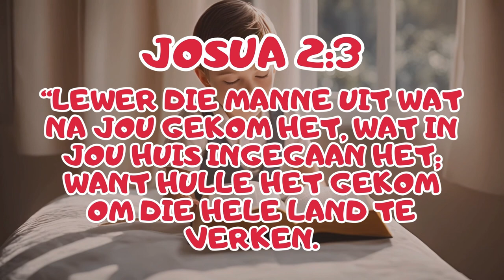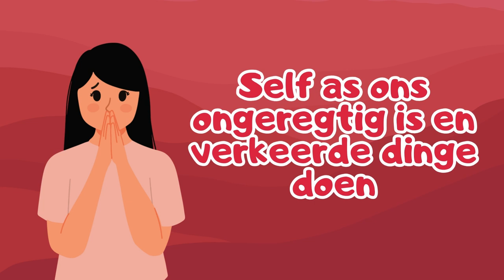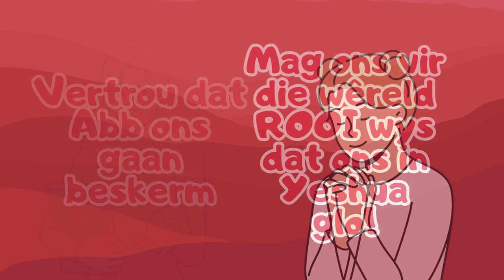Rooi tou | Kruis Kinders